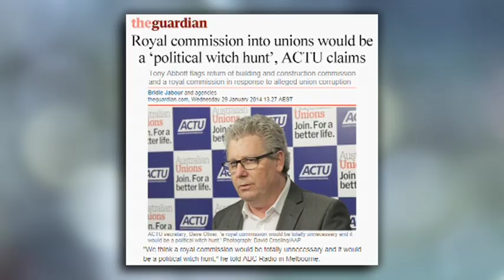Shaun Micallef's Mad as Hell, ITV Studios